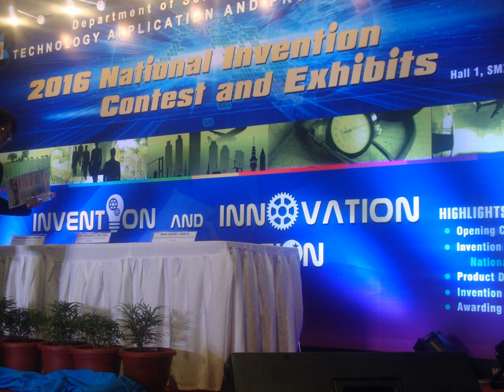diaryong tagalog sa 2016 NICE kasama ang TAPI DOST